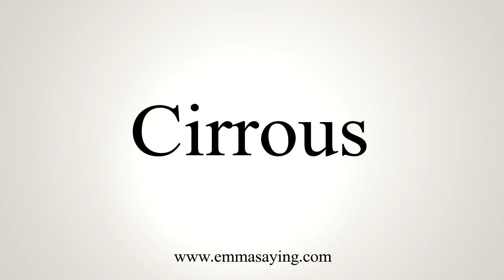How To Say Cirrous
Learn how to say Cirrous with EmmaSaying free pronunciation tutorials.